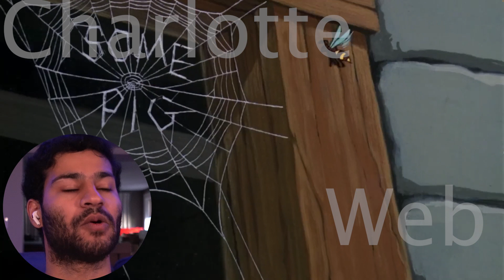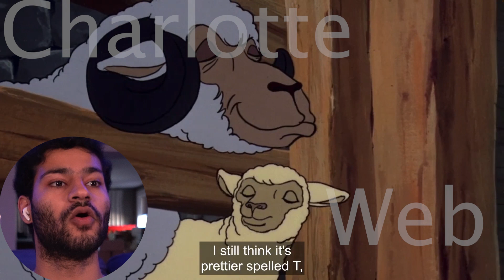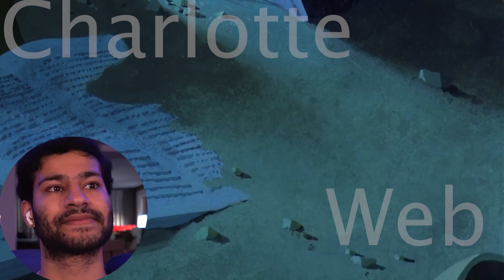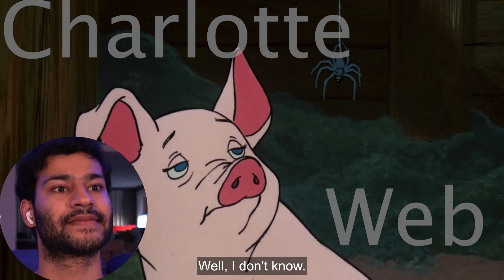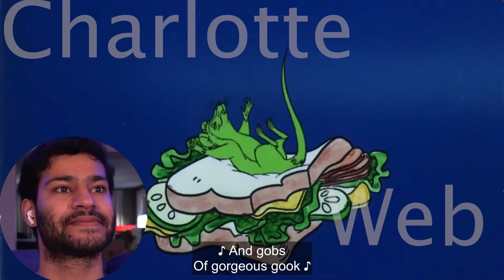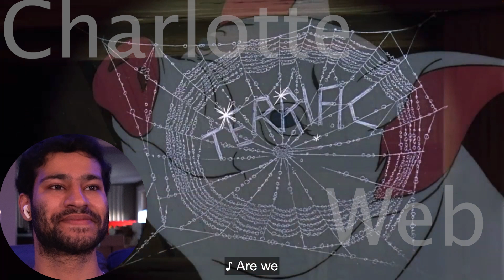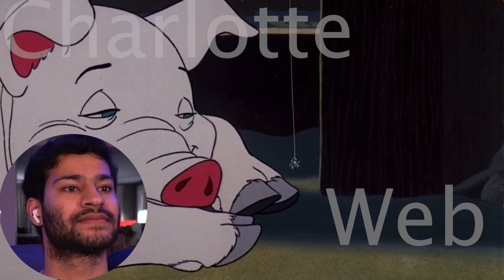Watching Charlotte's Web (1973) FOR THE FIRST TIME!! || Movie Reaction!!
Hey everyone hope you enjoyed the reaction to Charlotte's Web! See you tomorrow for Click!!